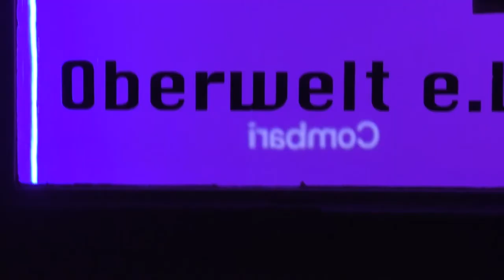Ich klingel an deiner Tür und habe Abendessen mitgebracht dingdong - Movements [...] No. 10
(10) Fernstreckentheater: Ich klingel
an deiner Tür und habe Abendessen mitgebracht dingdong
war am Sonntag, 27. Februar, 19:00 Uhr

Wenn, bedingt durch Distanz, Wörter oder Sätze verschluckt werden, dann entstehen Lücken und schaffen Platz für jene innovativen Gedanken, die man Missverständnisse nennt. Oft ist die Tatsache, dass etwas fehlt, nur schwer zu ertragen. Doch liegt nicht die Kunst in der Auslassung? Die zehnte Bewegung ist gesprächsbereit: Sie setzt sich mit uns an den Tisch und möchte über alles reden. In dieser Beziehungsarbeit werden die Dinge beim Namen genannt und die wichtigen Punkte angesprochen. Ob dann alles gesagt ist, oder ob nicht doch die Schönheit darin liegt, dass nichts jemals wirklich vollkommen ist, ob nicht in der geheimnisvollen Dunkelheit der Lücke eine Wahrheit liegt, die der Sprache verborgen bleibt, wird dieser Abend zeigen.

Wir arbeiten an einer Symphonie des Stillstands. Wir erarbeiten 12 choreographische Performances, die alle mit unterschiedlichen Modi des Stillstands zu tun haben, wie z.B. Unproduktivität, Aushalten, Balance, Entschleunigung, Einkapselung, Wiederholung, On the edge sein, innerlich kochen, Bilanz, Kontrolle, Stille vor dem Sturm, Unvollständigkeit. Wir wollen den Stillstand zeitlich ausdehnen, und diese 12 Performances über ein Jahr verteilen, also eine Performance pro Monat machen, bis zum Frühling 2022.

Wie lange wird das noch so weitergehen? Wir schließen uns ein und laufen auf der Stelle. Die Anspannung steigt, Energie staut sich an, ein Sturm bahnt sich seinen Weg und doch geht nichts voran. Die Zeit bleibt nicht stehen. Aber heißt Stillstand immer gleich Rückschritt, oder kann er auch zur Wiege einer neuen Zukunft werden? Gibt es eine produktive Unproduktivität? In zwölf Performances über ein Jahr verschreiben wir uns der Untersuchung zwölf verschiedener dieser Facetten des Stillstands und überprüfen ihn auf seine Ausdauer und scheinbare Verlässlichkeit.

Regie: Marina Dumont-Anastassiadou (sie/ihr) (ADK Ludwigsburg)
Performance: Mimpamba Thomas Combari (er/ihm) (École Supérieure de Théâtre Jean-Pierre Guingané) | Solveig Eger (sie/ihr) (ADK) | David Gaviria (er/ihm) (ADK) | Ruby Ann Rawson (sie/them) (ADK) | Till Krüger (er/ihm) (ADK)
Bühnen- und Kostümbild: Sangyeon Lee (sie/ihr) und Sofia Falsone (sie/ihr) (ABK Stuttgart)
Dramaturgie und Outside-Eye Dramaturgie: Philipp Schulze (er/ihm) (ADK) | Konzeptionelle Mitarbeit und Dramaturgie: Rafael Ossami Saidy